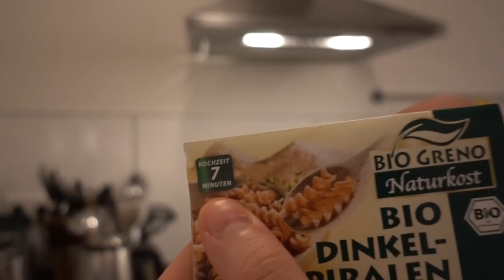DAS PERFEKTE MARTIAL ARTS PESTO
►Meine Supplements:
* Whey Protein
* Beta Alanin
* Vitamin C

►Mein Trainings Equipment:
* Pratze Single
* Pratze Double
* Pratze Pad

► Gegen Muskelkater:
* Blackroll Duo

 - Rettungsschwimmer
 - Imperator Theme
- Golden Gun